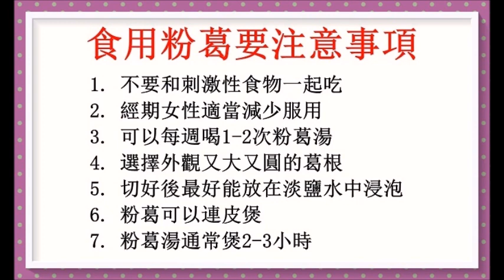粉葛食用禁忌！（回應網友）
粉葛湯可以說對全家人都有很大的好處。但是也並不是所有人都適合食用葛根。廣告收益除稅外全作行善公益之用！以上健康訊息僅供參考！